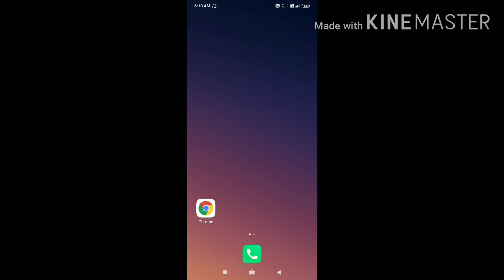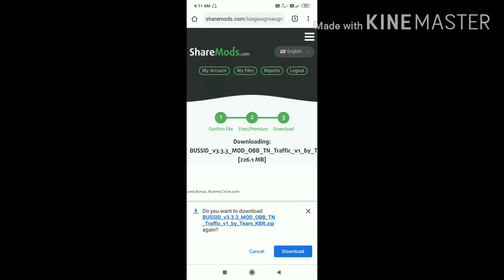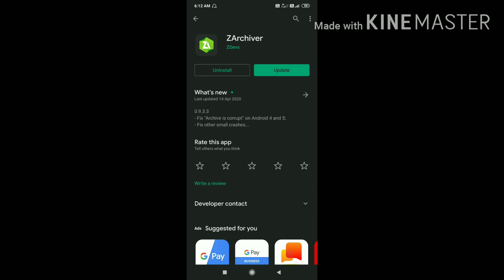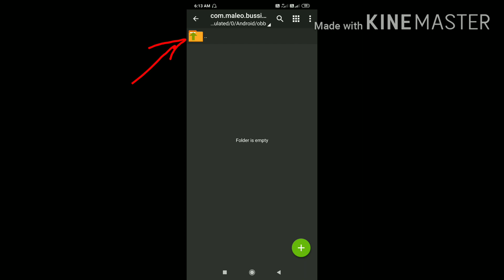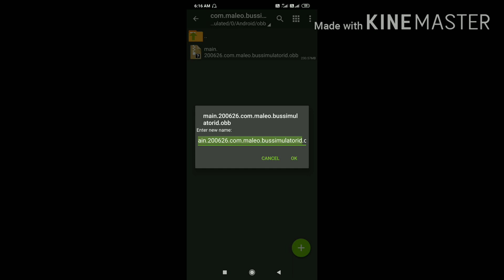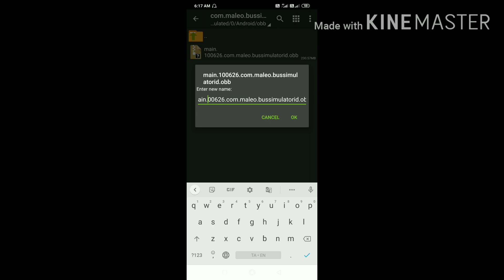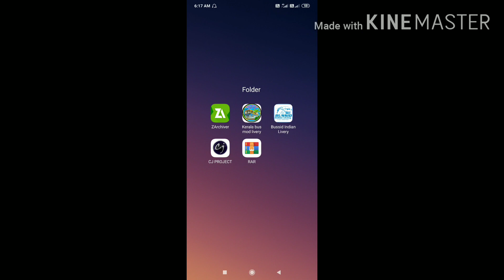how to install new tamilnadu traffic in tamil(bussid)/bus simulator indonesia v3.3.3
mod credits: team kbr

Check your game is up to date, Latest version is 3.3.3, To check go to playstore.

This mod is work only with latest update.

Currently there is 3 variants for this game as per device compatibility that is 100626, 200626, 300626, so check your original obb name first,

Check your obb variant number, we are moded the 200626 variant, It is also support with 100626, Your obb variant is 100626 just rename 200626 to 100626 in our obb it will work.

Check the mod file is moved currectly. File path Android/obb/com.maleo.bussimulatorid/ Paste here correctly.

Please dont spread messages like this mod is fake/cheat/spam, This is a free mod, Respect hardworks. TEAM KBR - SHARE N SUPPORT US